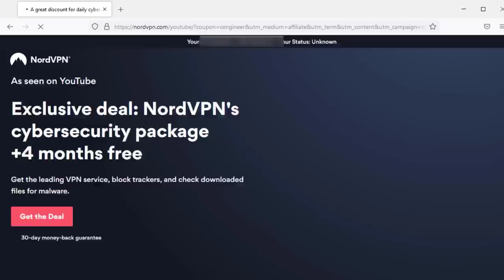I hunted the last 5 PvP Locked HCIM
It’s risk free with Nord’s 30 day money-back guarantee!